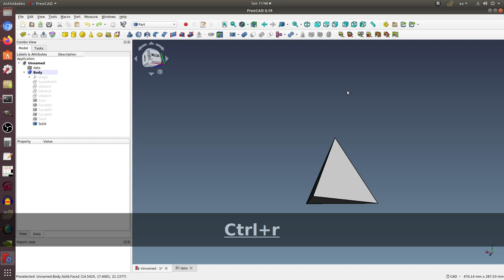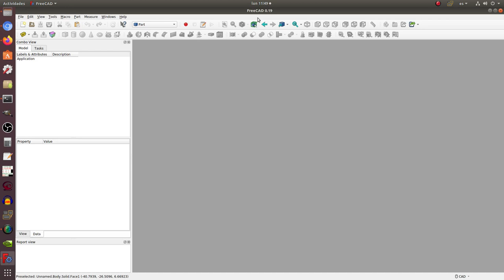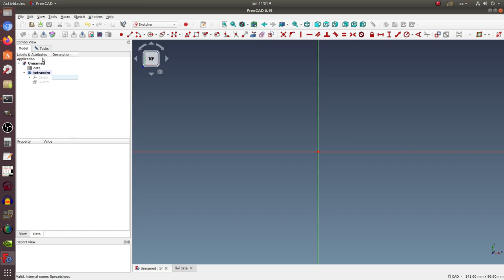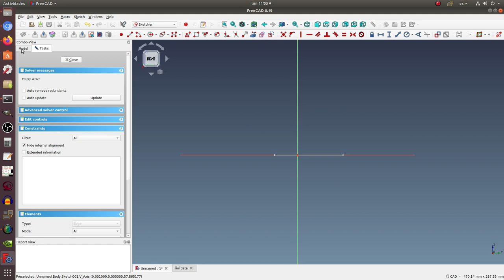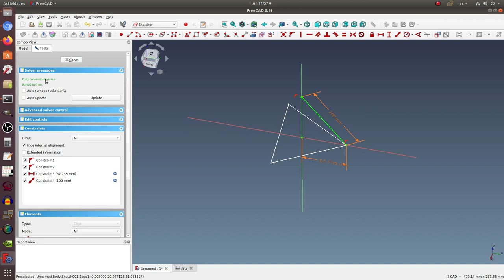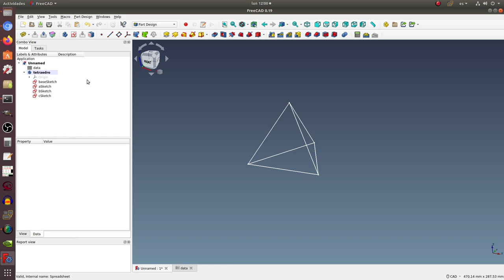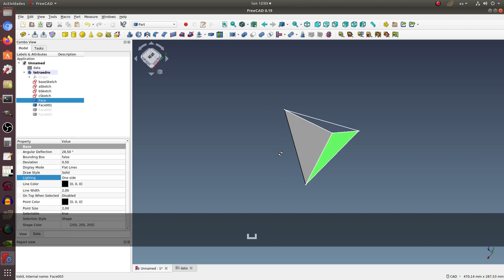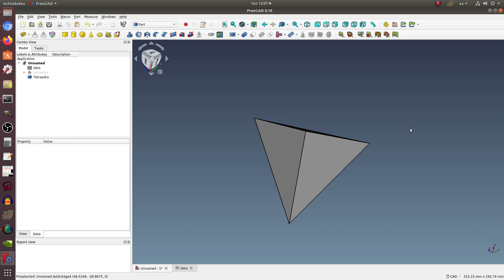FreeCAD: Construcción de un tetraedro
Acá muestro una manera de crear un tetraedro usando FreeCAD, haciendo uso de 3 bancos de trabajo: SpreadSheet, Part Design y Part.